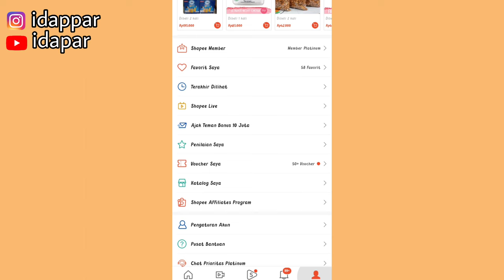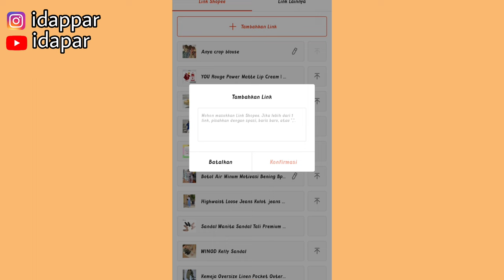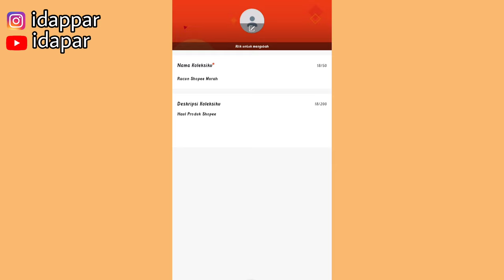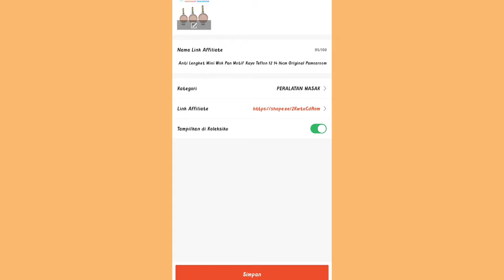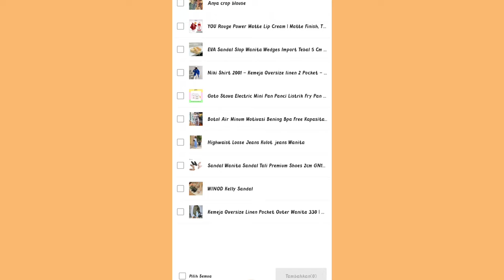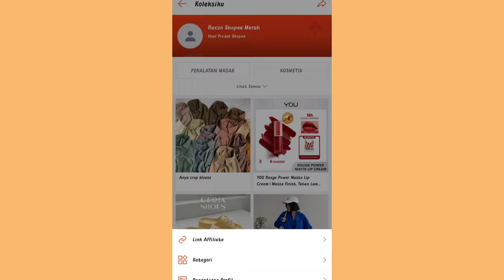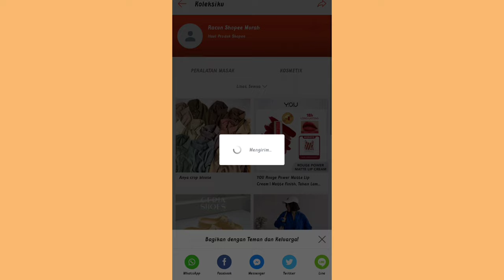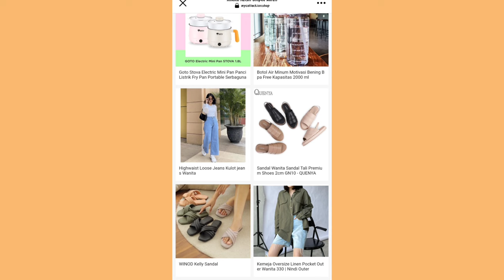SHARE RATUSAN LINK SHOPEE AFFILIATE PAKE FITUR INI ✅ CARA MASUKIN LINK DI FITUR KOLEKSIKU 👍